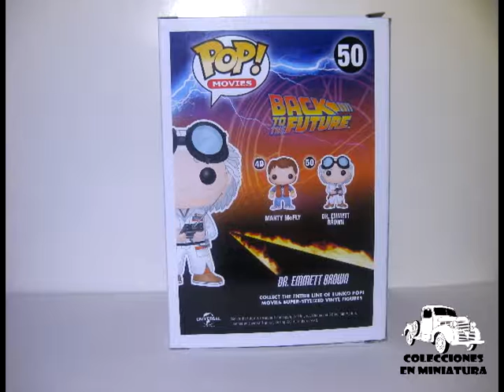Doc Emmett Brown - FunkoPop #50 - Regreso Al Futuro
Miniatura: DC. Emmett Brown
Colección:  Regreso Al Futuro
Fabricante: FunkoPop #50

Miniature:  DC. Emmett Brown
Collection:  back to the future
Producer: FunkoPop #50